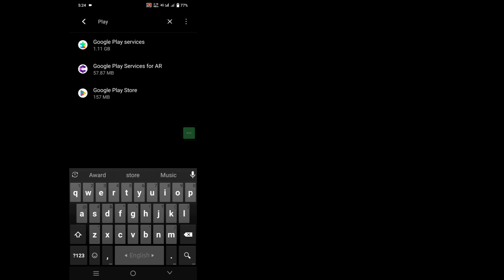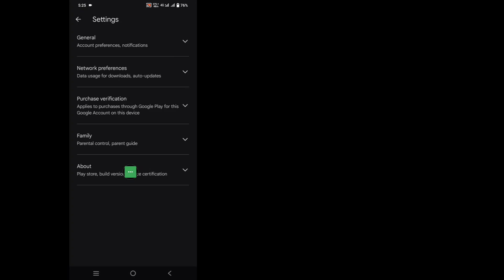How to fix Aceforce 2 This Item Is Not Available In Your Country | ACEFORCE2 Android Download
Do you want to How to fix Aceforce 2 This Item Is Not Available In Your Country I'm gonna show you How to fix Aceforce 2 This Item Is Not Available In Your Country You so you can see violent, graphic and other type of content. Make sure to watch the video until the end so you don't make any mistakes

🤷‍♂️ Other Related Queries:

aceforce 2 this item is not available in your country
how to fix aceforce 2 this item is not available in your country
fix aceforce 2 this item is not available in your country
how to download aceForce 2
aceforce 2 Android download
aceForce 2 download Android
aceForce 2 mobile download
aceforce 2 your device isn't compatible with this version